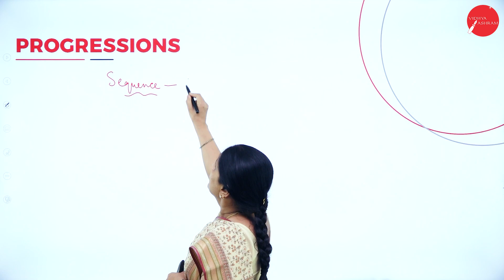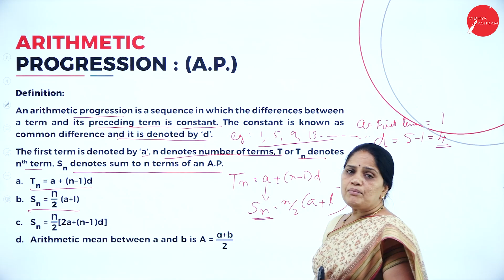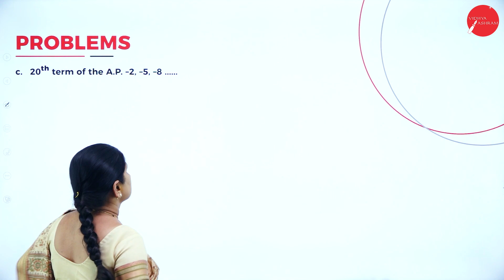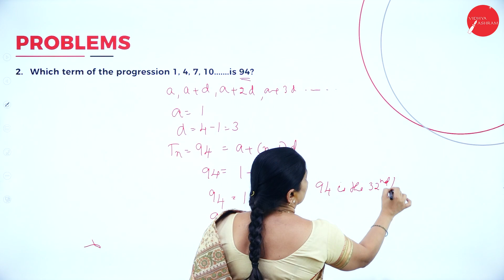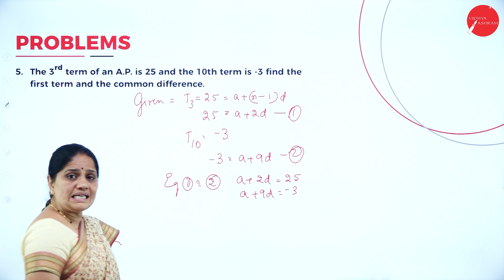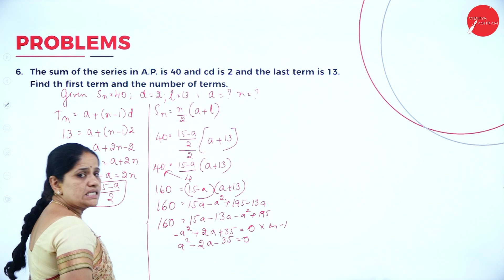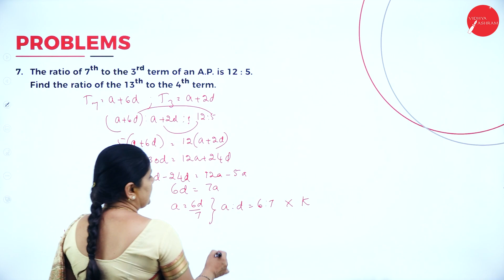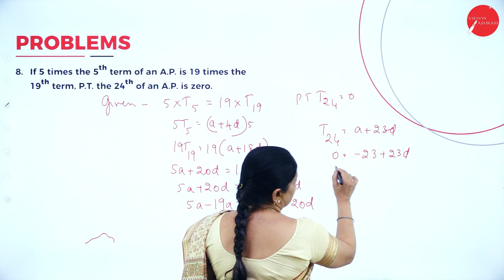DAY 10 | QUANTITATIVE TECHNIQUES | IV SEM | B.COM | PROGRESSION | L1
Course : B.COM
Semester : IV SEM
Subject :  QUANTITATIVE TECHNIQUES
Chapter Name : PROGRESSION
Lecture : 1